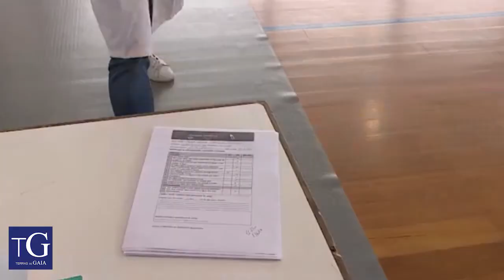90% de adesão à vacinação em Gaia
No pavilhão das Pedras, em Gaia, não foram necessárias grandes alterações para se realizar a vacinação, uma vez que, o espaço já funciona diariamente como centro de vacinação. Mas neste fim de semana, houve um crescimento do número de pessoas a vacinar-se.